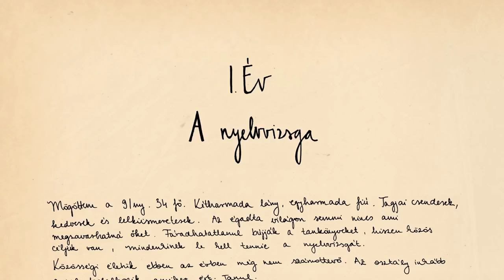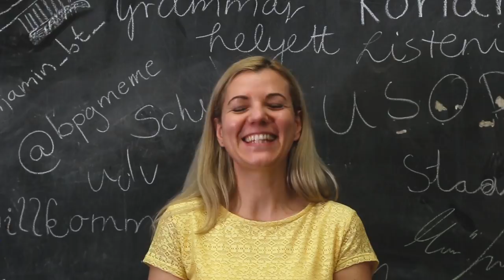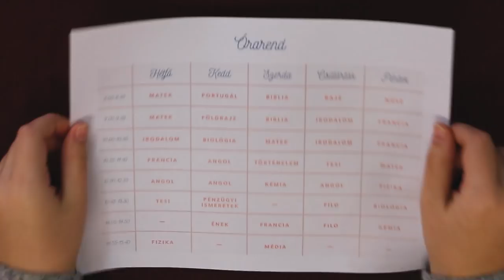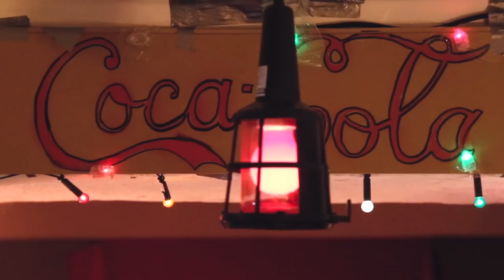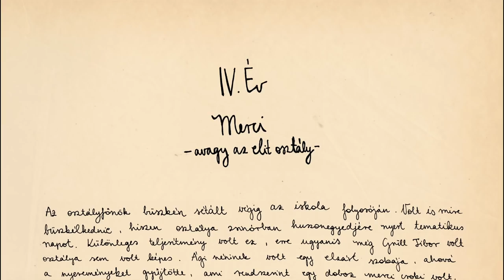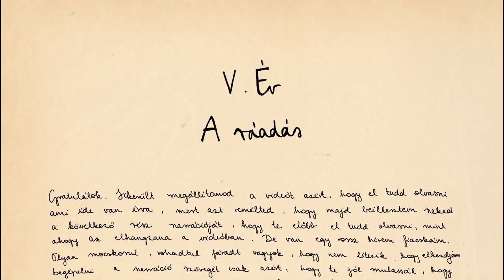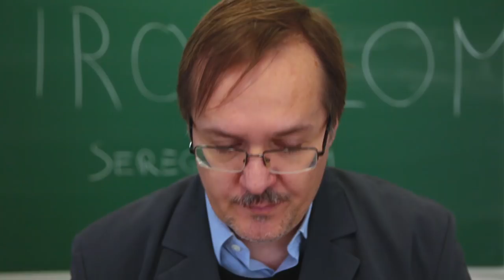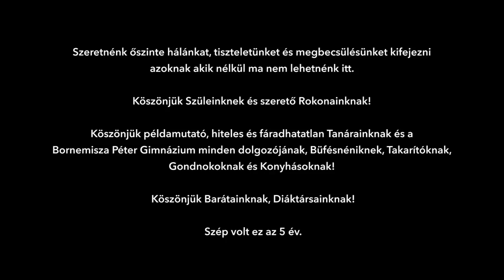12/A: A Sztori | Film és Tánc | Szalagavató 2018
A Bornemisza Péter Gimnázium 12/A osztályának filmje és tánca az iskola 2018-as szalagavatóján.

Rendezte: Mező Levente
Script: Holósi Dávid, Mező Levente
Art Director, Díszlettervező: Pham van Kien Benjámin
Artwork: Bartha-Tóth Benjámin, Buzás Dorka, Nagy Petra
Narráció és Dramaturg: Sugár Joel

Vágó, operatőr: Mező Levente
Sound Design: Bohács Tamás

Koreográfia: Horváth Adrienn
Táncot betanította: Bók Petra Zsófia és Nagy Petra

Élő felvétel: Kiss Tibor

Akik nélkül ez a film nem jöhetett volna létre: Pátkai Benjámin, Petrőcz Rafael

Az osztály:
Varga Ágnes, osztályfőnök
Bartha-Tóth Benjámin
Béleczki Ádám
Boda Eszter
Bók Petra Zsófia
Buzás Dorka
Czine Sára
Fehér Csenge
Forrai Áron
Holló Petra
Holósi Dávid
Hornicsár Petra
Illés Olivér Jordán
Kálmán Hanna
Kátai Dorina Eszter
Király Illés Sámuel
Kiss Bogdán Lemuel
Lévay Leona Ráhel
Marton Dóra
Máté Lilla
Mekker Katalin
Mikecz Alma
Millner Pálma
Molnár Sára Kata
Morvay Sáron
Nagy Napsugár
Nagy Petra
Németh Ákos Dávid
Orbán Noémi
Pham van Kien Benjámin
Skornyák Zsófia
Sugár Joel
Tarcsi Dóra
Tóth Simeon

Külön köszönet:
Borbás József
Füzi Zoltán
Füzi Róza
Kovács Mónika
Pécsi Tibor
Samoila Zsófia
Seregi Károly
Szocsák Ildikó
a Büfés Stáb

Szeretnénk őszinte hálánkat, tiszteletünket és megbecsülésünket kifejezni azoknak akik nélkül ma nem lehetnénk itt. Köszönjük Szüleinknek és szerető Rokonainknak! Köszönjük példamutató, hiteles és fáradhatatlan Tanárainknak és a Bornemisza Péter Gimnázium minden dolgozójának, Büfésnéniknek, Takarítóknak, Gondnokoknak és Konyhásoknak! Köszönjük Barátainknak, Diáktársainknak!

Szép volt ez az 5 év.